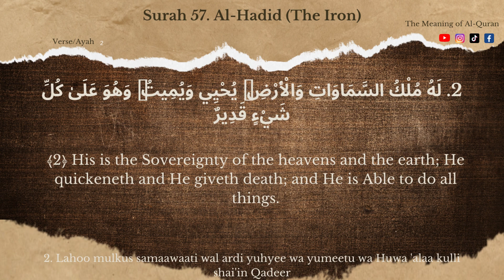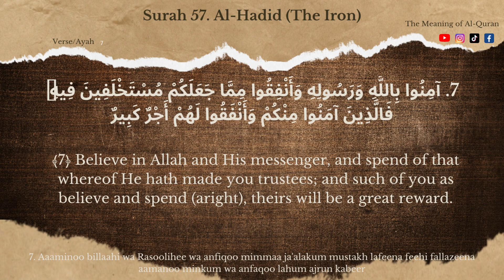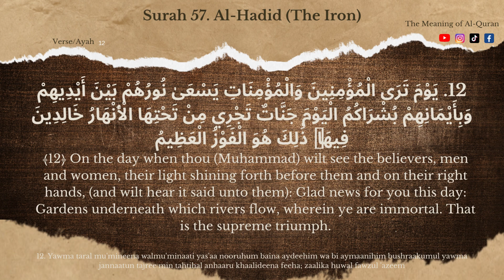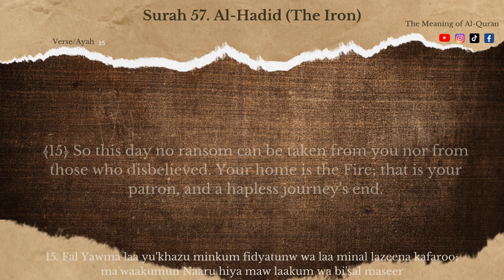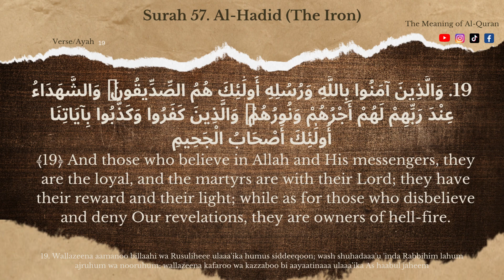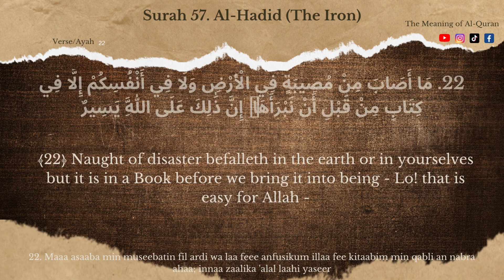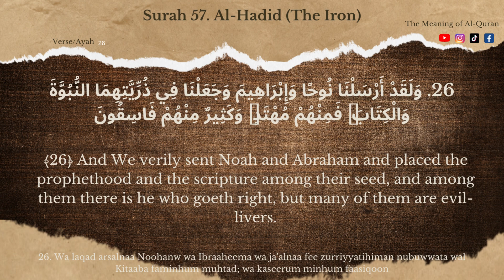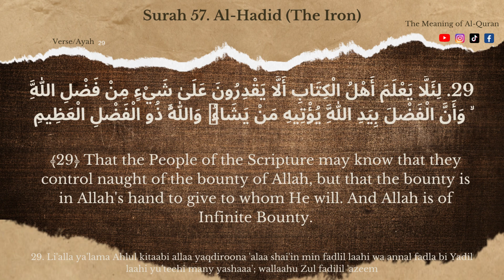Quran Surah 57 | Al-Hadid (The Iron)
Surah Al-Hadid is the 57th chapter of the Holy Quran with a total of 29 verses. The name "Al-Hadid" is derived from the Arabic word "hadid" which means "iron". The Surah takes its name from the mention of iron in the third verse, which speaks about the origin and characteristics of iron.

The Surah primarily discusses the power of Allah, the concept of trial in Islam, and the importance of charity. It encourages believers to seek the forgiveness of Allah and to believe in His power and mercy. The Surah also highlights the importance of patience, faith, and good deeds.

One of the significant themes of Surah Al-Hadid is the concept of trial or test in Islam. The Surah explains that trials are a part of Allah's plan for human beings, and they serve as a means of purification and strengthening of faith. The Surah states that believers should not despair in the face of difficulties but should rather have faith in Allah's mercy and forgiveness.

Surah Al-Hadid also emphasizes the importance of charity and encourages Muslims to spend in the way of Allah. The Surah explains that charity is a means of gaining Allah's pleasure and blessings. It also mentions that the wealth that people possess is a gift from Allah and should be used to help others in need.

Another key theme of Surah Al-Hadid is the power of Allah. The Surah highlights the might and majesty of Allah and explains that everything in the universe belongs to Him. It encourages believers to have faith in Allah's power and to seek His mercy and forgiveness.

In summary, Surah Al-Hadid is a powerful chapter of the Quran that emphasizes the importance of faith, good deeds, patience, and charity. It encourages Muslims to have faith in Allah's power and mercy and to seek His forgiveness and blessings.

Al-Ḥadīd (English: Iron; Arabic: الحديد) is the 57th chapter (sūrah) of the Quran with 29 verses.[2] The chapter takes its name from that word which appears in the 25th verse.[3] This is an Al-Musabbihat surah because it begins with the glorification of Allah.

Summary
1-6 God ( Allah ) is omniscient and most powerful.
7-11 Muslims exhorted to give alms and help the Prophet's mission
12-14 The wise and the foolish in the judgment-day
15-17 True believers admonished to submit humbly to God
18 God will reward the faithful but will punish the wicked
19-20 The present life a vain show
21 Men exhorted to seek the life to come
22-23 All things recorded in God's book of decrees
24 God hateth proud and covetous persons (therefore the defeat at Ohod)
25 Apostles sent to former nations
26-27 Noah, Abraham, the prophets, and Jesus, with the Gospel, sent
28-29 Christians exhorted to become Muslims [4]
Exegesis
In his tafsir (exegesis), Ma’ariful-Qur’an, Muhammad Shafi Deobandi wrote: “It is recorded in Abu Dawud, Tirmidhi and Nasa’i that Sayyidna ‘Irbad Ibn Sariyah (may Allah be pleased with him) said that the Messenger of Allah (may peace be upon him) used to recite Al-Musabbihat before he went to sleep and said: ‘In them there is a verse that is more meritorious than a thousand verses’.

“The collective name of the series Al-Musabbihat refers to the following five Surahs: (1) Al-Hadid; (2) Al-Hashr; (3) As-Saff; (4) Al-Jumu’ah; and (5) At-Taghabun.

“Having cited this Hadith, Ibn Kathir says that the best verse referred to in Surah Al-Hadid is verse (3). (He is the First and the Last, and the Manifest and the Hidden, and He is All-knowing about everything . . . 57:3).

“Among the five Surahs, the first three namely Al-Hadid, Al-Hashr and As-Saff commence with the past perfect tense ‘sabbaha’ (purity has been proclaimed) whilst the last two, namely Al-Jumu’ah and At-Taghabun commence with the imperfect tense ‘yusabbihu’ (purity is proclaimed). This implies that the purity of Allah should be declared at all times, the past, the present and the future. [Mazhari]”[5]

In Kitab al-Kafi, Imam Musa al-Kadhim was asked for the interpretation of 57:11 Who is it that would loan Allah a goodly loan so He will multiply it for him and he will have a noble reward?, to which he replied "this was revealed about payment to the Imams. One dirham paid to the Imam is greater in weight than the mountain of Uhud and the reward is greater than two million dirhams paid for other charities." Another narration states it is the "good" towards the Imam during a government of mischief.[6]

The Menaing of Al-Quran,